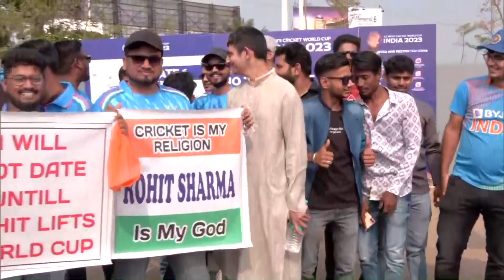World Cup 2023 | ભારત અને બાંગ્લાદેશ વચ્ચેની મેચને લઇ ફેન્સમાં ભારે ઉત્સાહ | IND vs BAN